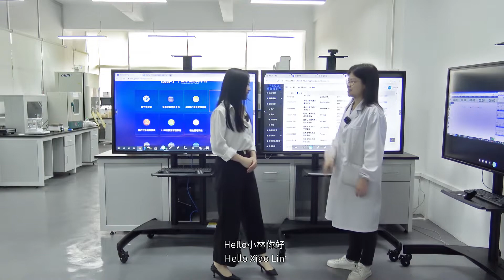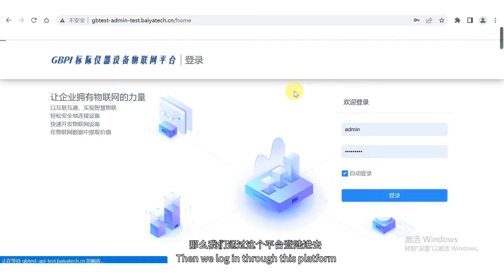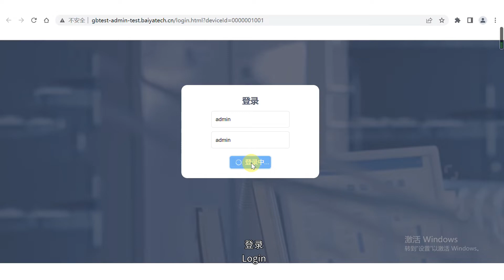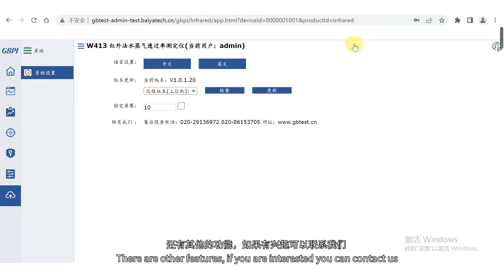（GBPI）Digital Laboratory Introduction